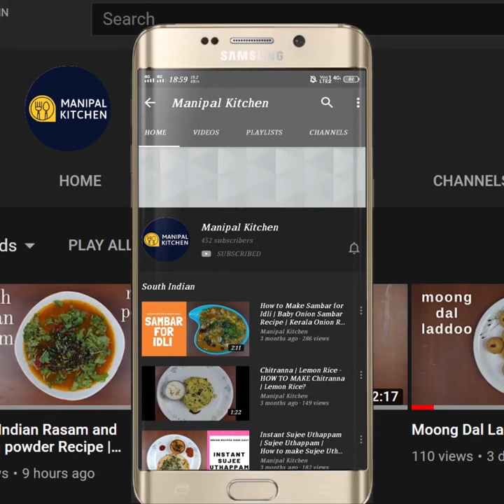Methi-Matar pulav |Manipal Kitchen | ಹಸಿ ಬಟಾಣಿ - ಮೆಂತ್ಯ ಸೊಪ್ಪಿನ ಪಲಾವ್ ಹೀಗೊಮ್ಮೆ ಮಾಡಿ !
Methi leaves and green peas are in full season now and available fresh.  This combination in pulav tastes awesome and with minimum ingredients and with no other extra veggies too.  Methi leaves are low in calories and help build the immune system.  It helps in improving glucose and insulin responses.  The insoluble fibre present in methi leaves reduces the risk of constipation  and provides regular and healthy bowel movements.  It cures mouth ulcers and is heart friendly .  Today I am sharing the recipe of simple Methi Matar pulav.  Here goes the recipe.
INGREDIENTS TO COOK:
1. Basmati rice - 1 cup
2. Salt - 1/5 tsp
3. Water - as needed
4. Maala powder - 1/2 tsp
INGREDIENTS OF MASALA POWDER:
1. Nutmeg - 1/5
2. Black pepper - 1/4 tsp
3. Green cardamom -3
4. Black cardamom - 1/2
5. Cinnamon - 1/2 " piece
6. Mace - 17. Cloves - 4
8. Fennel seeds - 1 tsp
INGREDIENTS OF SEASONING:
1. Pure ghee - 4-5 tsp
2. Bay leaf - 1
3. Cumin seeds - 1 tsp
4. Masala powder - prepared earlier
5. Slit Green chili - 2
6. Chopped onion - 1 cup
7. Salt - as needed to the dish
8. Ginger paste - 1 tsp
9. Garlic paste - 1 tsp
10. Green pas - 1 & 1/2 tsp
11. Chopped methi leaves - 1 cup packed
12. Lemon juice - 1 tsp
13. Chopped coriander leaves - 2 tsp(optional)
14. Cashews - 2 tbsp(fry in 2 tsp ghee together)
15. Raisins - 2 tbsp
PROCEDURE:Wash and chop methi leaves fine and keep it aside.  Peel fresh green peas and wash and keep it aside.  Wash, rinse basmati rice and transfer to a colander . Powder all ingredients under the heading ingredients of masala powder in a mortar & pestle to a coarse powder .   Transfer rice to the cooker .  Add salt and prepared masala powder and hot water needed to cook rice, close lid and cook till soft.
      Place a wide  pan with 4-5 tsp ghee in it on low flame.  On heating add bay leaf, cumin  seeds , prepared masala powder and fry till aromatic.  Add slit green chili , chopped onion and salt as needed to the dish fry till the onion turns translucent. Add ginger and garlic paste 1 tsp each and fry till aromatic.  Add green peas and give a good mix.  Add 1/4 cup water and mix and cover and cook till it is semi soft.  Add chopped methi leaves and give a good mix.  Cover and cook for 2 minutes till wilted and peas also cooked well.  Once done, add cooked basmati rice and give a good mix.  Place a spatula with 2 tsp ghee in it on low flame.  On heating, add cashews and when it is frying, add raisins and fry till puffed up.  Mix and transfer the same to the dish.  Switch off the flame and add 1 tsp lemon juice and give a mix again.  Add chopped coriander leaves which is optional.  Enjoy methi-matar pulav with any side dish of your choice. Yum Yum!!
SERVES: 3-4